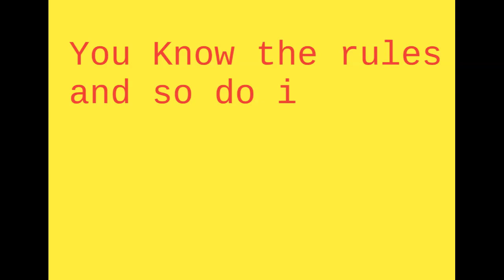400 Subscribers Special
Thank you Guys So Much for 400 Subscribers, I still can't believe it
Original videos ( in order of their appearance)